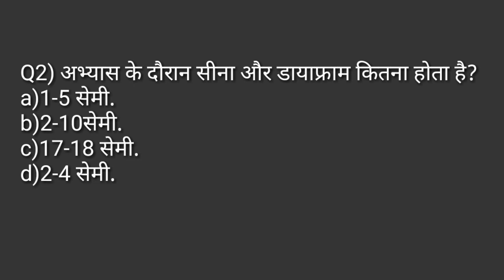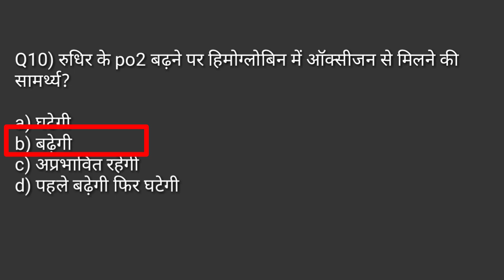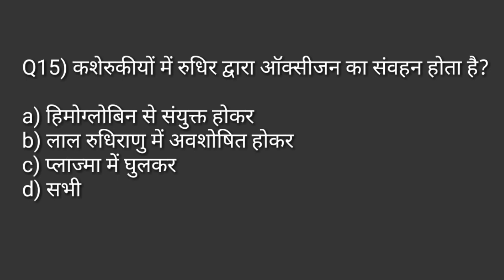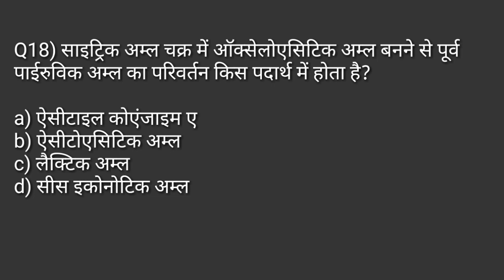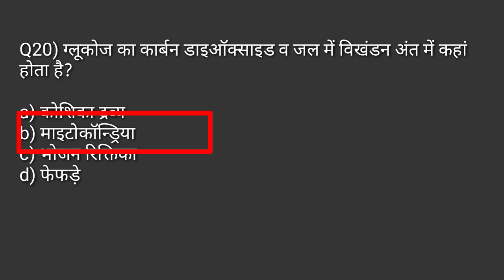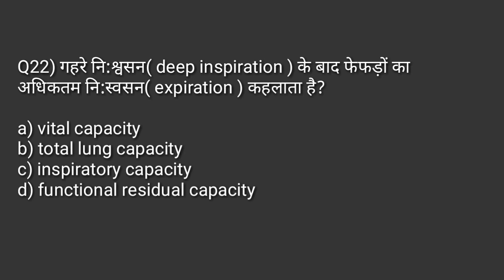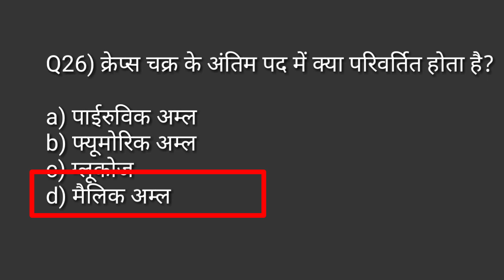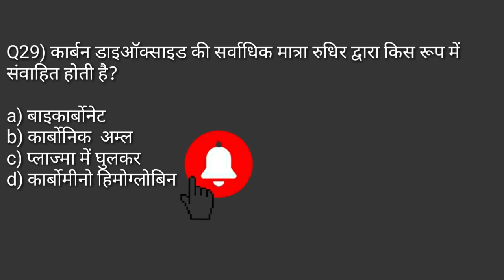स्वसन तंत्र /respiratory system MCQ/and physiology MCQ in physical education/TGTPGTLTKVSNVSPTIUGCNET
Hi